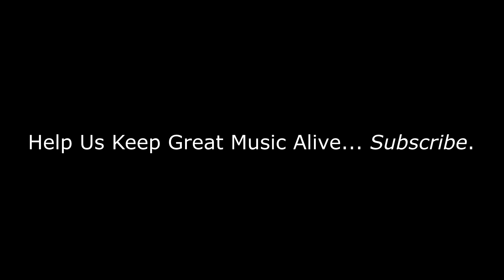OZZY OSBOURNE - Mr. Crowley (1981 Live Video) REACTION/REVIEW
BizMatik Reviews and Reacts to OZZY OSBOURNE - Mr. Crowley (1981 Live Video)